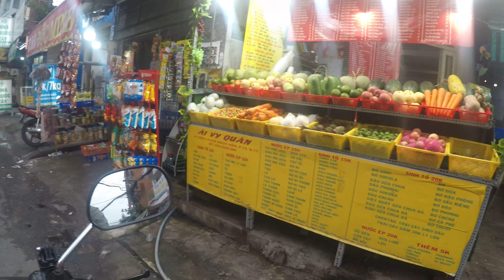Bủi chìll tan ka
Quay bằng gopro5 sau 2 năm nghỉ dịch